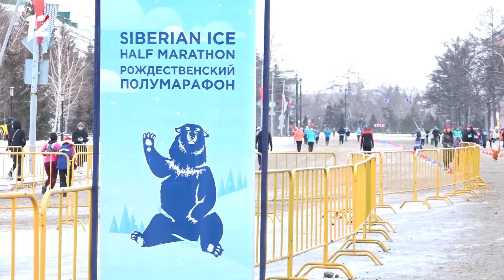«Большая тройка». Остановка чемпионата КХЛ / Итоги Рождественского полумарафона (12.01.22)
Смотрите в этом выпуске программы «Большая тройка»:

— Подводим итоги Рождественского полумарафона;
— Реальна ли остановка чемпионата КХЛ?
— Почему омские спортсмены по гиревому спорту лучшие в России? В гостях Виктор Елисеев и Сергей Рысник.